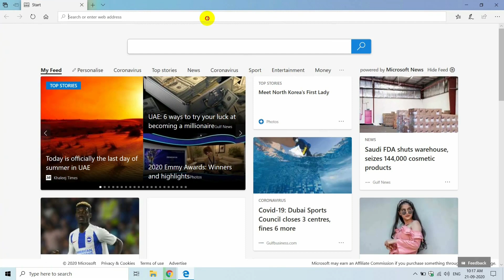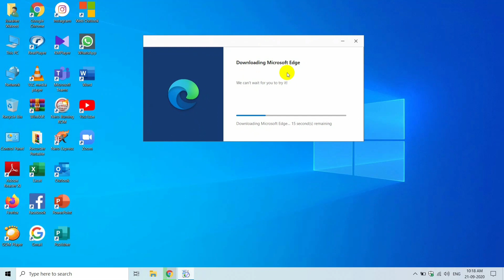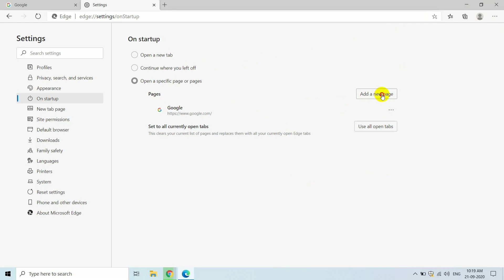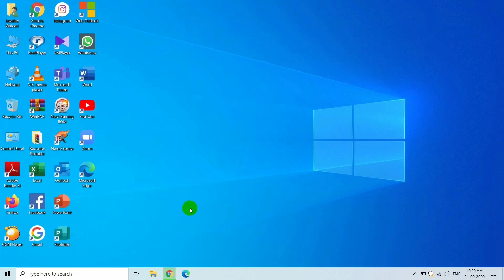How to Update or Install Edge Browser in any Computer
How to Update or Install Edge Browser in any Computer to latest version

अगर आपको ये वीडियो पसंद आया हो, तो इस वीडियो को लाइक और शेयर करना बिल्कुल भी ना भूलें और ऐसी  ही और नयी वीडियोस के लिए MobiCom Tips को SUBSCRIBE करके घण्टी के निशान पर दबाकर सभी Notification  को भी ON कर लीजिये।